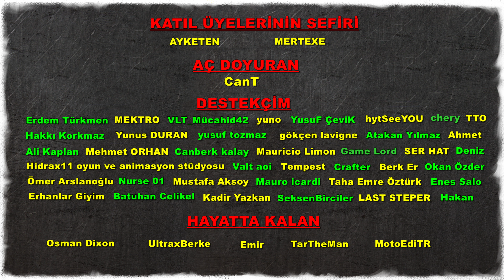LAST DAY ON EARTH SURVIVAL - BALIK AVI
Bu videomda yani LAST DAY ON EARTH SURVIVAL - BALIK AVI

Selam Millet ! :)

Ben Kendime Göre; Dijital Dünyalarımızdaki Rehber, Yol Gösterici Bir Ruh Hatta Sizi Herşeyden Koruyabilecek Zırhlı Bir Smokinimdir! Bakış Açısı :D

Hem Mobil Hem De Pc Temelli Hayatta Kalma Oyunları Oynamaya Bayılan Biriyim.
Belirttiğim Gibi Survival Yani Hayatta Kalma Oyunları İle Oyun Tarihinde Kült Olmuş Oyunlara da Türkçe Olarak Oynamakta ve Rehberlik Etmekteyim.

ZAMAN AYIRDIĞINIZ VE BEĞENİ YAPTIĞINIZ İÇİN TEŞEKKÜRLER !